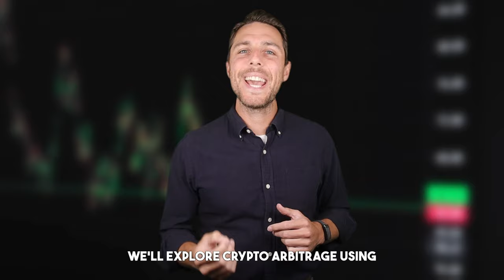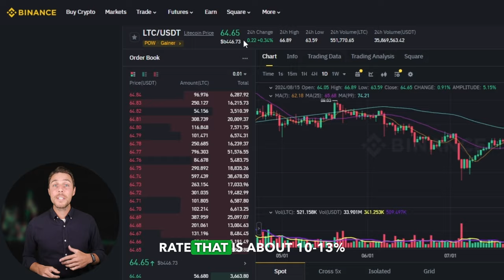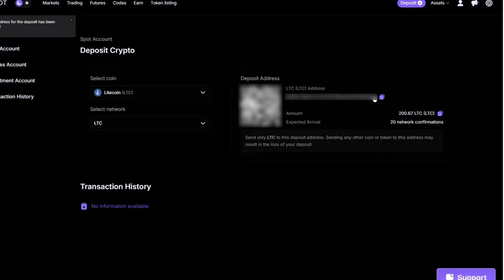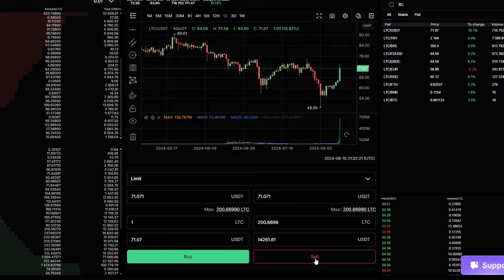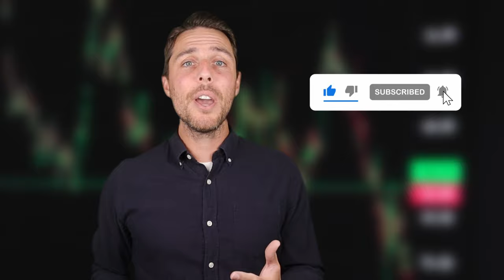How to earn 400 dollars a day on Crypto Arbitrage? Scheme for receiving Litecoin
Hi everyone, it's time for a new arbitrage video. With you, as always, your favorite blogger! Let's go!!

Sell Litecoin On Aquot (5000 LTC without KYC)

 ! Time Stamps !
00:00 - Introduction and Greeting

00:05 - Overview of Crypto Arbitrage

01:11 - Information about Arbitrage Platform

02:05 - The best way to earn money

02:20 - Buying Litecoin

02:50 - Getting Litecoin

03:02 - Withdrawal of profit